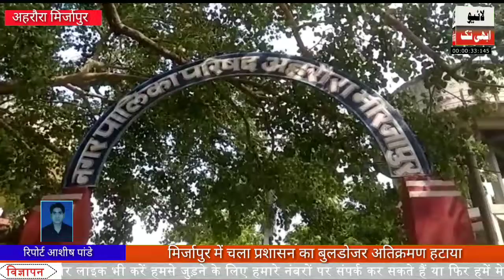नगर में चला बुलडोजर दर्जनभर गोमती या टीन सेट हटवाए